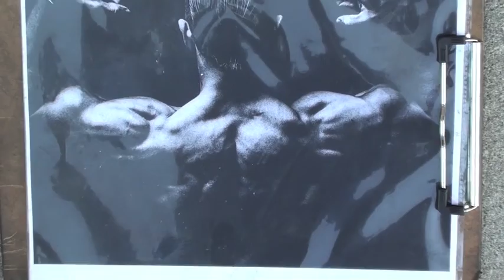OMAHA CHALK ART 2018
Video of chalk art creation Saturday, September 15, 2018 in Omaha, Nebraska.